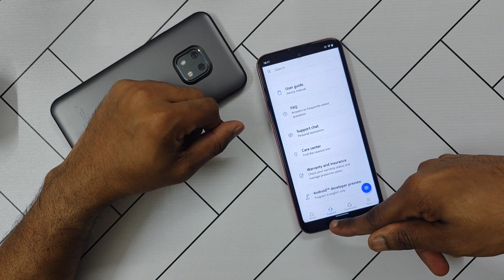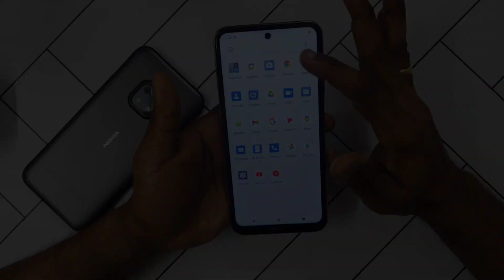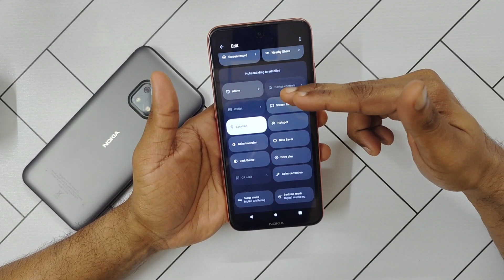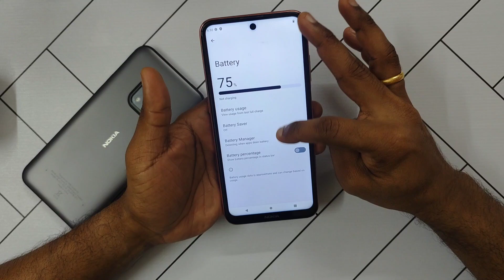Android 13 Developer Preview Nokia X20 5G: Live Upgrade and First Look!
As usual, do proceed with caution. I do not recommend upgrading it just yet.